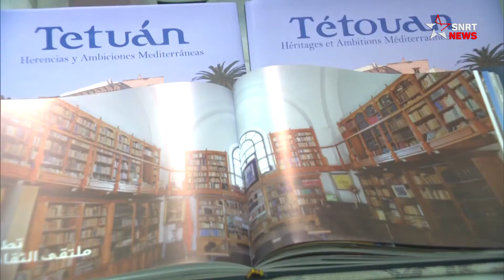«Tétouan, Héritages et Ambitions Méditerranéennes», un beau-livre qui célèbre la Colombe Blanche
L’héritage culturel de la ville de Tétouan est célébré dans le beau-livre paru récemment sous l’intitulé «Tétouan, Héritages et Ambitions Méditerranéennes».

Édité sous la direction de Karima Benyaich et Saâd Hossini, et disponible en trois versions : arabe, espagnole et française, le livre met la lumière sur le patrimoine matériel et immatériel de la Colombe Blanche et expose l’histoire riche de la ville, ses monuments, ses lieux emblématiques, ses traditions et coutumes et ses personnalités.

Elaboré par un groupe d’experts et meublé de clichés pris par un photographe de renommée, l’ouvrage promet aux lecteurs un voyage au cœur de cette ville qui ne cesse de se développer.

يرجى الاشتراك..